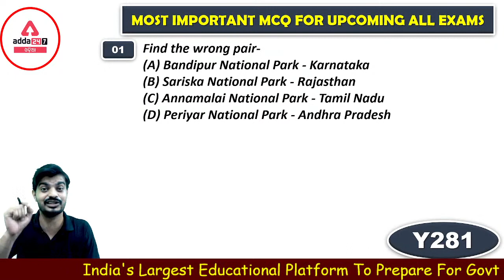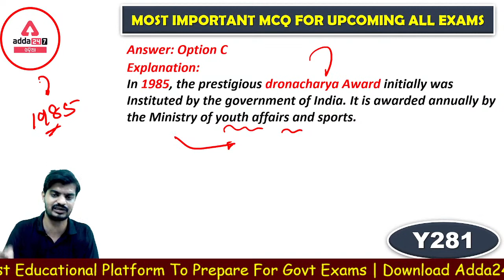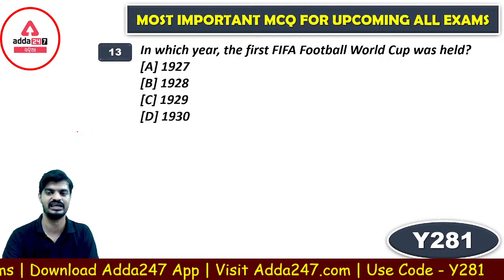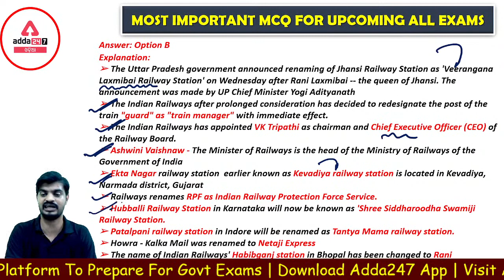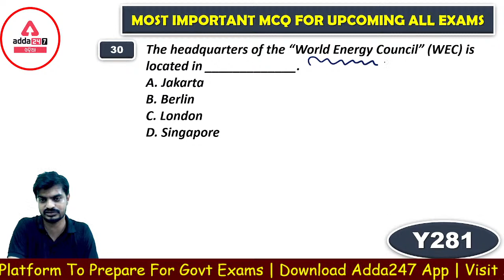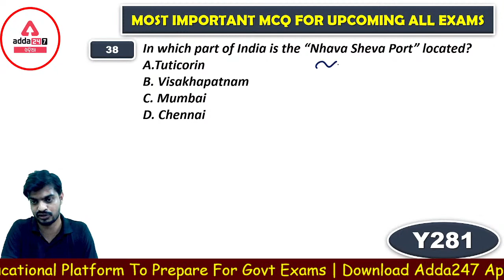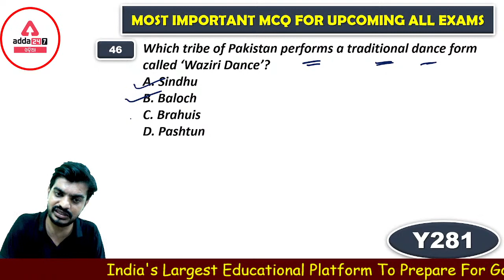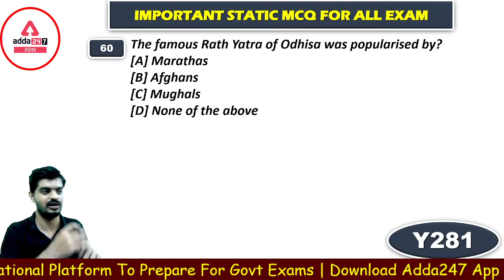General Awareness II DAY-3 II SECRETARIAT ASO EXAM 2021-22 II TOP 60 MCQS IN 60 MINUTES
Live Classes –
ABHIPSHA ASO PRO Batch For OPSC ASO Exam 2021-22 Online Live Classes
OPSC ASO Mock Tests Discussion Online Live Classes | Brahmastra Odia Batch